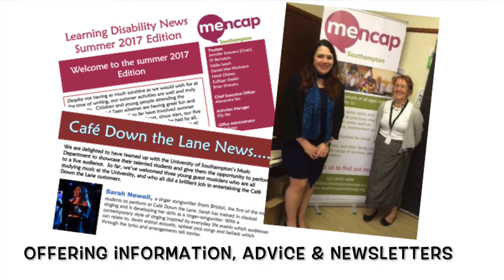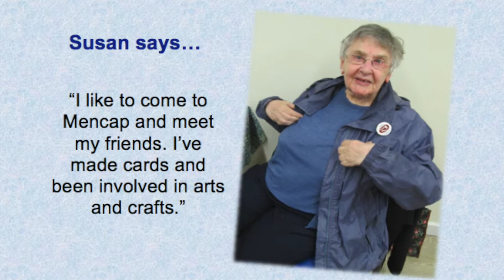SOUTHAMPTON MENCAP WANT YOU TO GET INVOLVED!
Southampton Mencap is a voluntary organisation that provides services for people with learning disabilities and their family carers.

GET INVOLVED!
Become a member | Volunteer | Fundraise